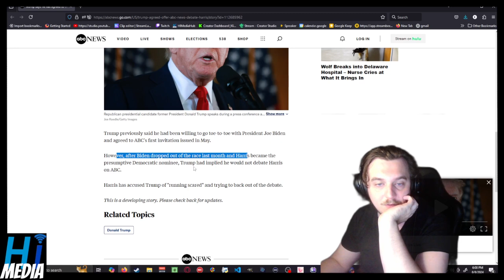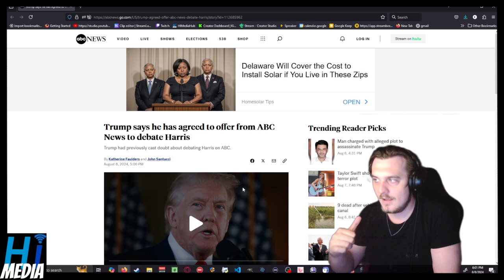Trump Agrees To Debate Harris